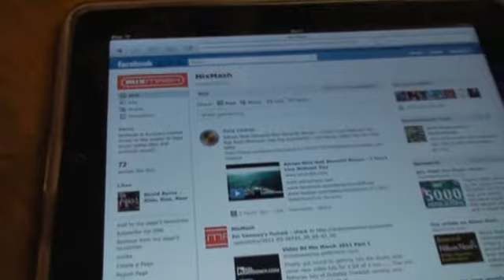Mixmash site on FACEBOOK